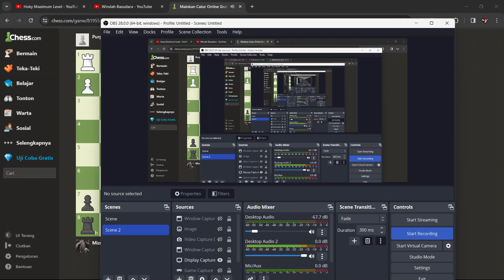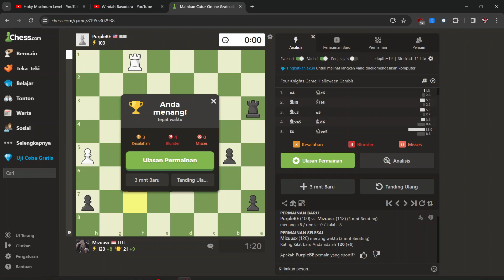Four Knights Game : Halloween Gambit